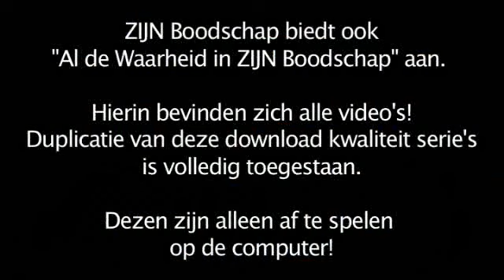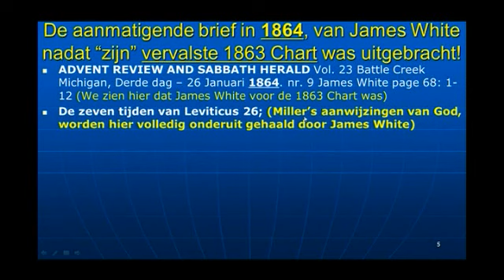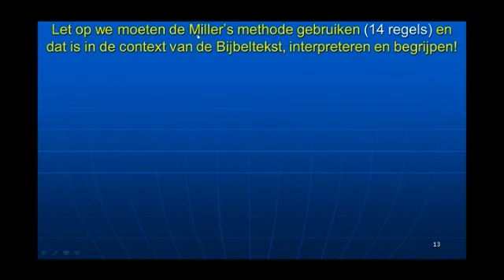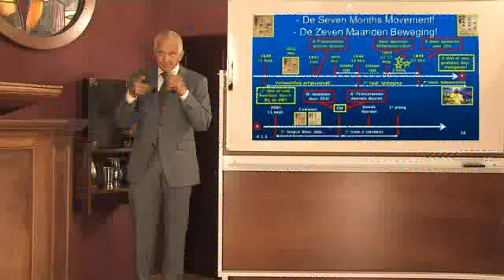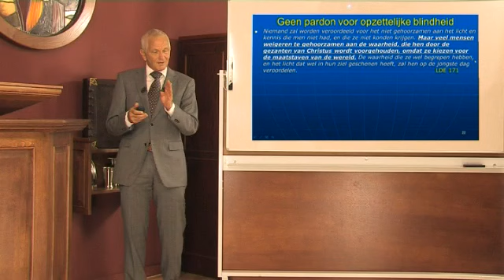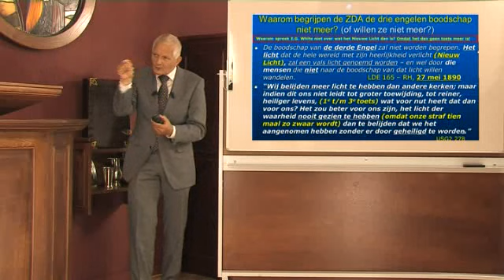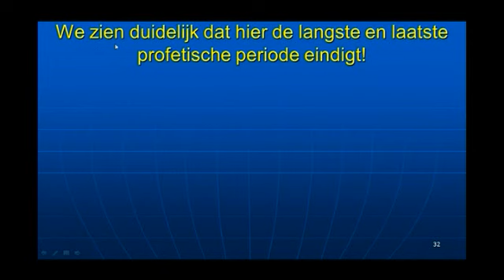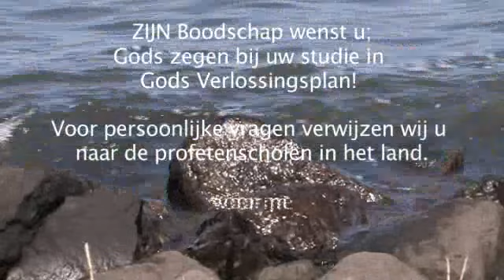Serie 8B Deel 28 Verd Profetenschool B55+B56